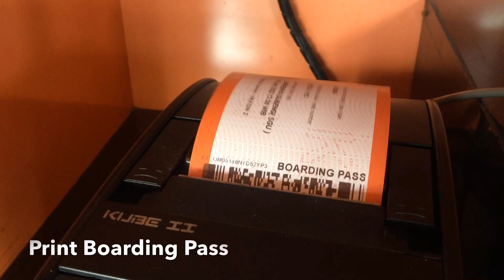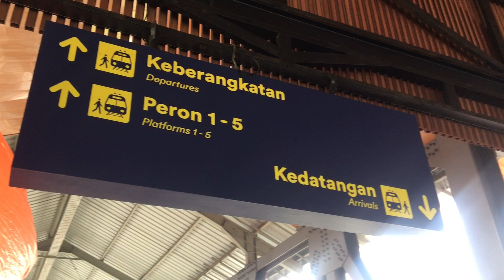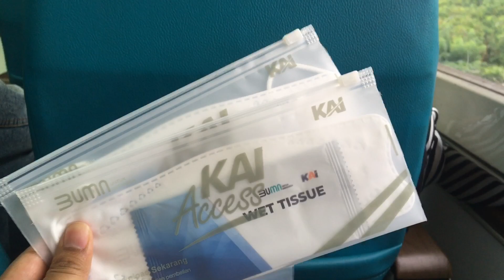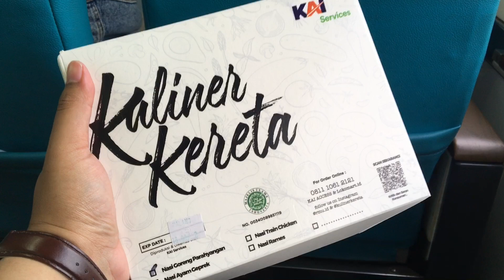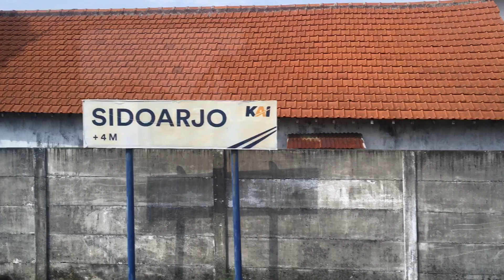MURAH MERIAH NAIK KERETA EKSEKUTIF CUMA 30 RIBUAN | KA JAYABAYA MLG - SGU # VLOG 101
Naik Kereta Api Eksekutif Cuma 30 Ribuan ?

Sobat Kereta yang suka melakukan perjalanan dengan Kereta Api, saat ini Kereta Api Jayabaya melayani Rute Pulang Pergi dari Surabaya ke Malang juga lho, harganya murah banget untuk Ekonomi Class Cuma 20 Ribuan dan Eksekutif Class Cuma 30 Ribuan, perjalanan ditempuh -+ 2 Jam saja, bebas macet2 dan juga dapet bonus perjalanan View beberapa pegunungan.

Selama dalam perjalanan Pramugari/ra berkeliling menawarkan pilihan makanan dan minuman serta camilan, kali ini gw memilih Nasi Goreng dengan Telur & Ayam.

Sebelum Berangkat Pastikan kalian sudah memenuhi persyaratan perjalanan yang berlaku saat ini ya.

Tiket KA JAYABAYA dapat dibeli melalui Travel Online langganan kalian / Aplikasi Kai Accsess.

Jadwal Perjalanan KA JAYABAYA
KA 106 SGU - MLG 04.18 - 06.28
KA 105 MLG - SGU 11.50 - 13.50

Yuk Naik Kereta lagi

Editing
By IMovie